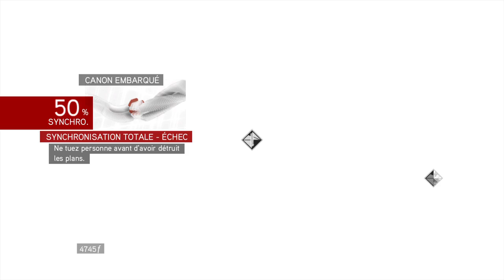ACA - ASSASSIN'S CREED BROTHERHOOD #7 - Let's Play FR